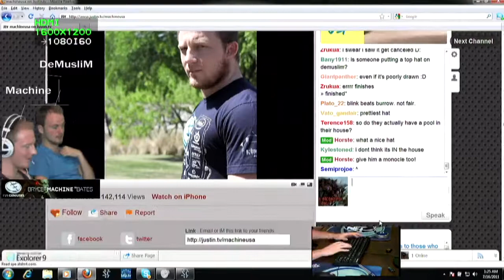Broadcasting LIVE on Justin.tv - 6 / 7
streaming @ sirscoots -- EFF IT WE WILL DO IT LIVE! Whip your hair back and forth with me -- also my music is